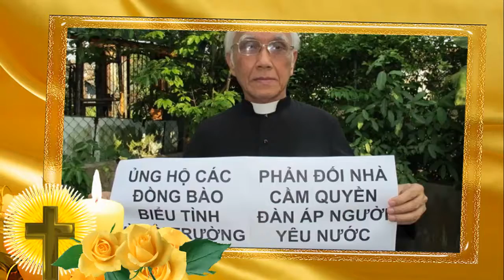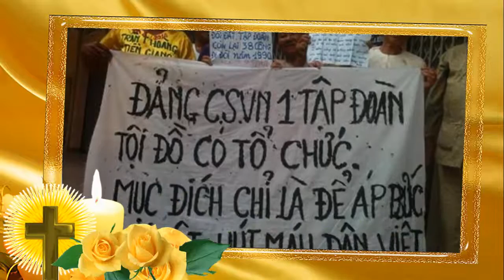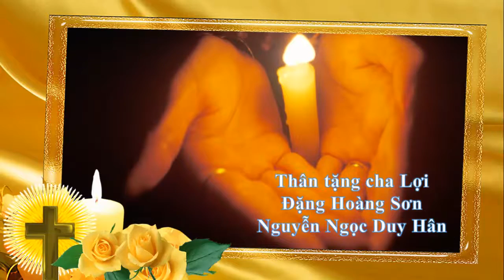Linh mục là hy tế, Nhạc Bùi Kim Cương, tiếng hát KT, slide show: Duy-Hân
Linh mục là hy tế, Thơ Linh mục Phạm Văn Lợi,